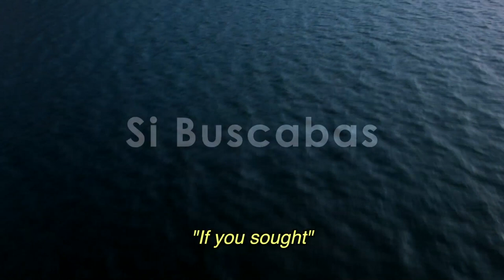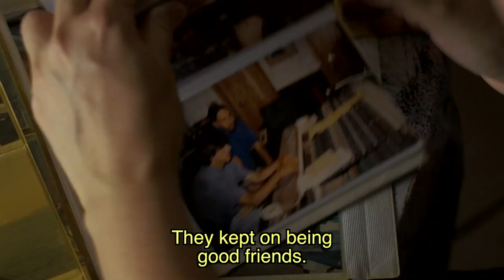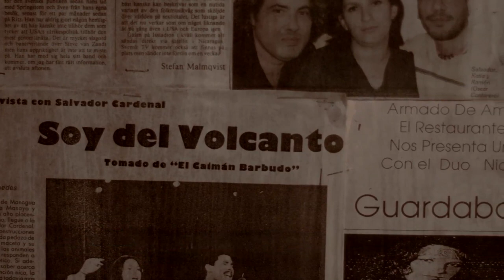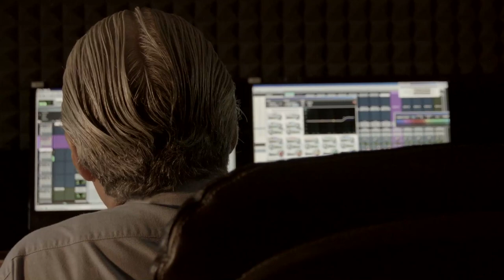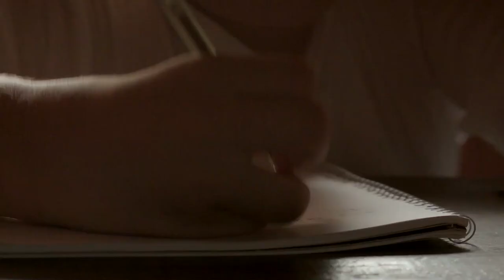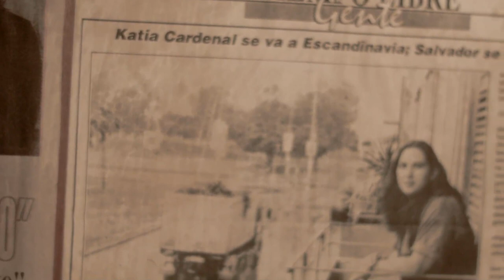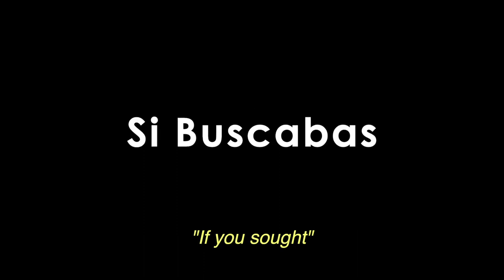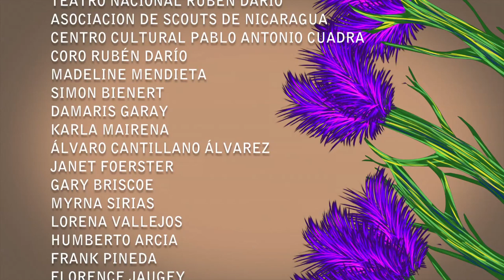Si Buscabas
Documental nicaragüense "Si Buscabas"

Director: Tomás Arce
Guion: Tomás Arce / Álvaro Cantillano Roiz
Productores: Álvaro Cantillano Roiz / Myrna Báez
Director de Fotografía: Nicolás Abaunza
Edición y Diseño Sonoro: Joel Molina
Musica original y Adaptaciones: Bruno Cortina
Diseño grafico y Animaciones: Gabriel Benavente
Año: 2014

Sinopsis: "Si buscabas" es un documental que cuenta la simbiosis de un dúo nicaragüense de música, enmarcados en distintos tiempos, mientras su obra paulatinamente gana espacio en el cancionero nacional. Dos hermanos: Katia y Salvador Cardenal, cuyo oficio sobrevive sin enmudecer ante ningún ciclo y en el que la polifonía musical rinde tributo, a través del canto, a los que no pueden alzar la voz ante los abusos de una sociedad sedienta del verde y del otro.